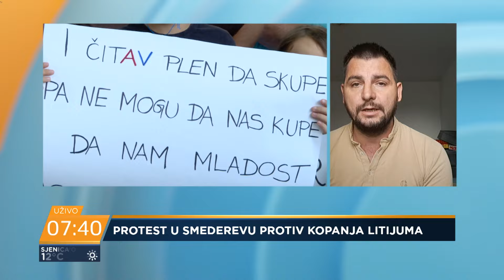Uspećemo kroz proteste da sprečimo rudnike Rio Tinta - Nikola Krstić